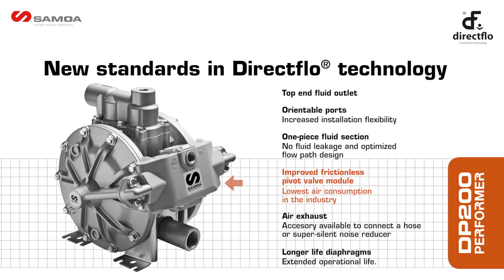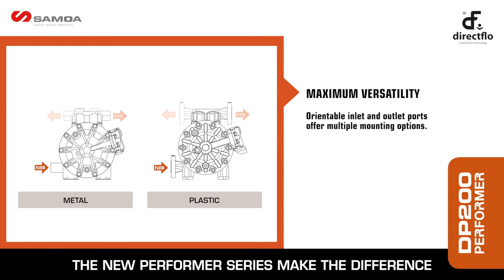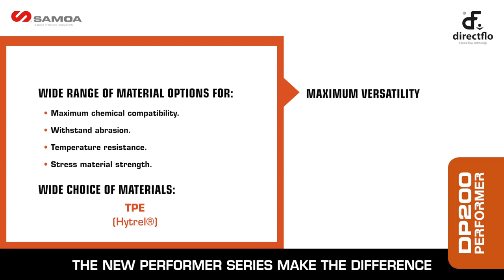SAMOA DP200 1” Diaphragm Pump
SAMOA presents, with the 1” - DP200, its new PERFORMER Series Air Operated Double Diaphragm Pumps.